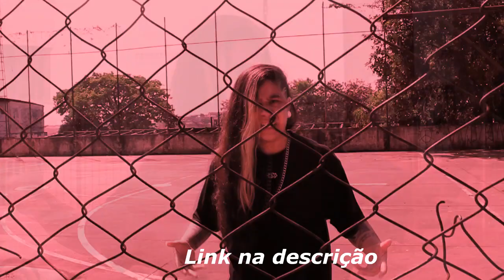DUDU MC - DESTRUIU TODOS COM SEU FLOW MODO DEUS 🥇